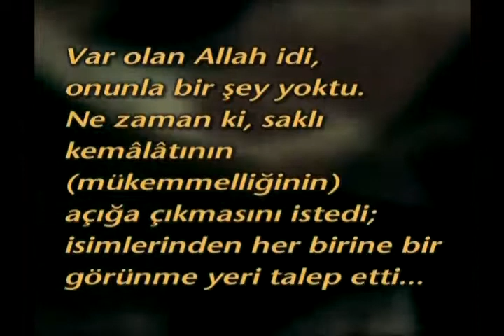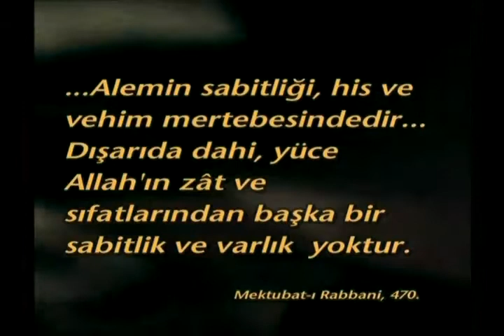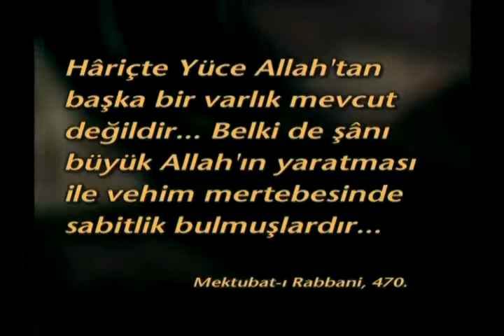His ve vehim mertebesinde yaratılmış olan madde